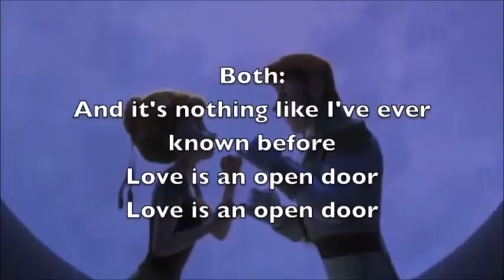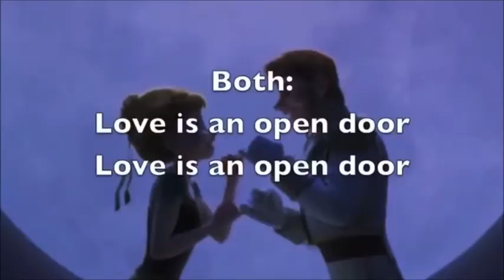bob open door